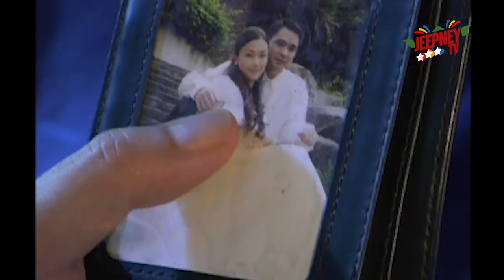Kung Fu Kids: Full Episode 03 | Jeepney TV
Watch Kung Fu Kids Full Episode 3 here.